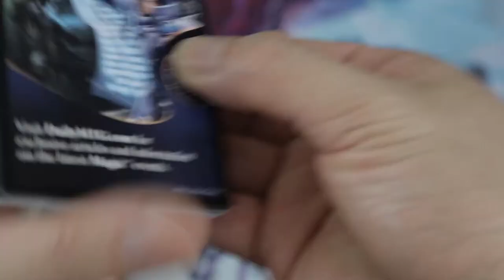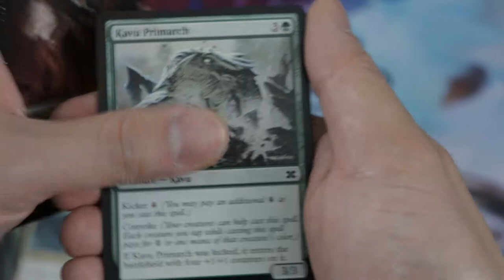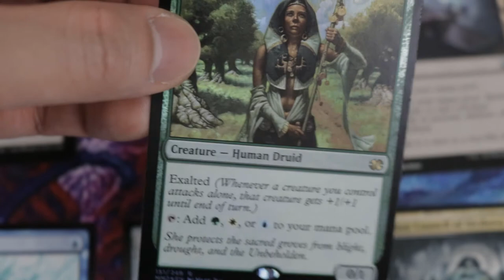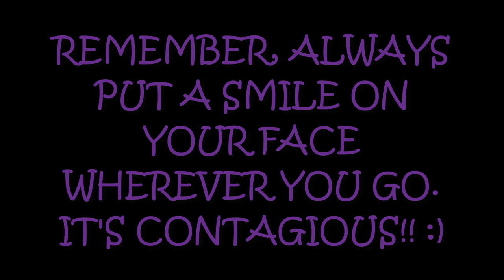BEST PACK MODERN MASTERS 2017 COUNTDOWN SERIES!! 3 BOOSTER PACK OPENING!! 2 DAYS UNTIL MM17 IS OUT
Hello Magic the Gathering Community!!! We are 2 days away and we are still on our MODERN MASTERS 2017 COUNTDOWN SERIES!!! 2 DAYS!!! WOOO!!! I love modern format and I love to share this passion to you lovely MTG community.